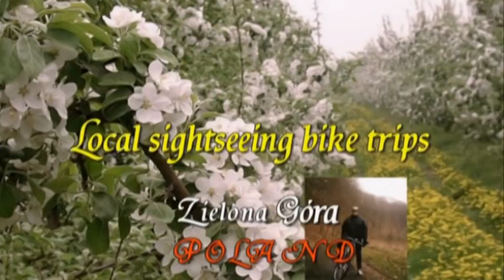Video 2020-2-182 (5804) 🌞❤️🌞SONGS ON CHILDREN DAY🌞❤️🌞 "Dancing On Green Grass"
🌞❤️🌞INTERNATIONAL CHILDREN DAY 2020!1-st June .Have a nice day!Amnas2011
🌞❤️🌞MIĘDZYNARODOWY DZIEŃ DZIECKA 2020!1-go czerwca.Życzę przyjemnego odbioru!Amnas2011